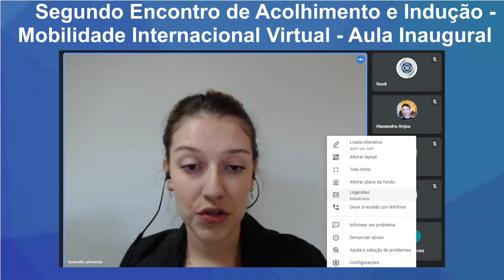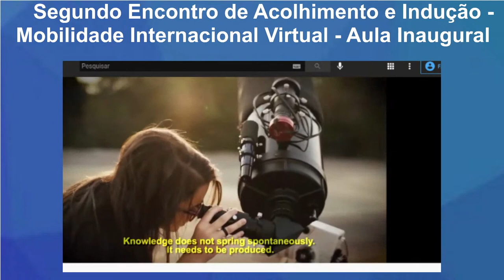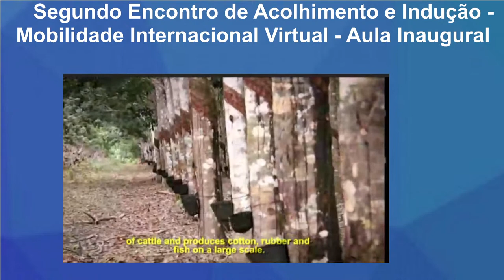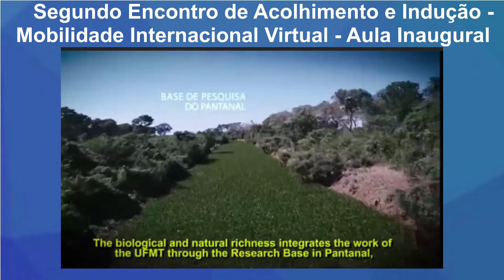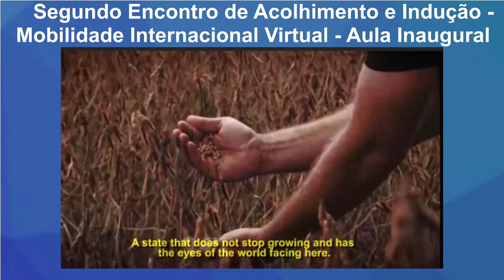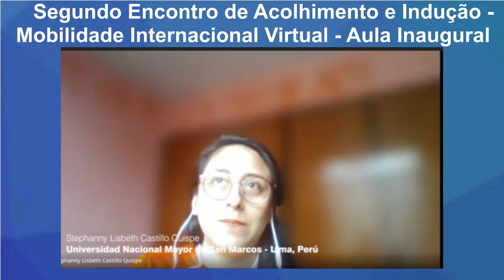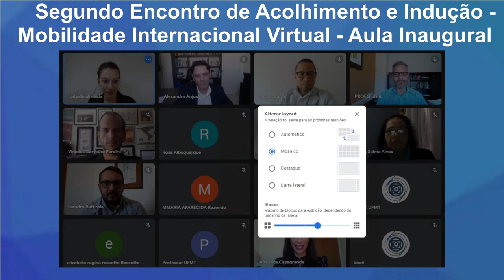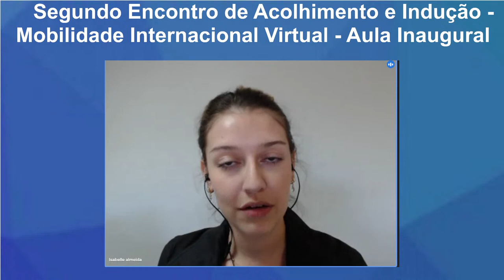Segundo encontro de acolhimento e indução - Mobilidade Internacional Virtual - aula inaugural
Dia: 31/07/2021 ás 14h (Horário de Cuiabá).